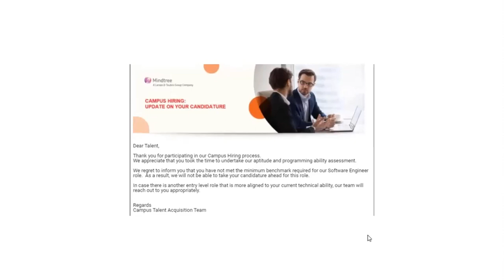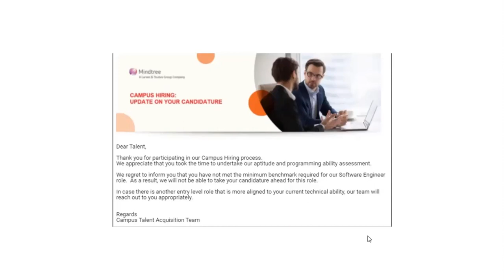MINDTREE STARTED SENDING REJECTION MAIL || MOTIVATION YOU NEED || MUST WATCH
2020 batch off campus
2021 batch hiring
mindtree 2020
mindtree 2021 hiring
mindtree pool campus
mindtree recruitment drive hiring 2020 batch
mindtree off campus drive
mindtree selection process 2020
mindtree selection process 2021
mindtree selection process 2019
mindtree selection process for freshers
mindtree testing interview questions
mindtree recruitment process
mindtree selection process
mindtreemindtree coding questions
mindtree interview process